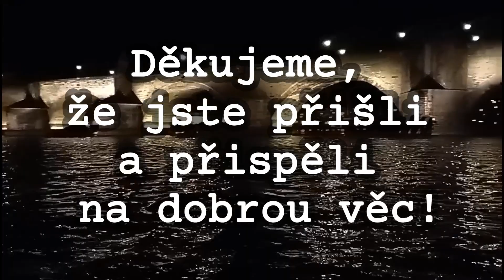Štědrý svařák 2023, Pražské Benátky - Aftermovie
Připomeňte si atmosféru 3. ročníku benefiční akce Štědrý svařák.

Výtěžek z prodaných vstupenek činí krásných 80 400,- Kč❗️❗️❗️
Tato částka bude použita na podporu lidí s trestní minulostí, obzvláště těch, kteří jsou čerstvě po propuštění. Z peněz můžeme pořídit např. měsíční kupon na MHD nebo zaplatit ubytovnu. Finanční podpora pro naše klienty*ky je vždy adresná a cílená.

Štědrý svařák je akce, na které se potkáte s těmi, kdo tvoří RUBIKON Centrum, i s našimi spolupracujícími organizacemi, zaměstnavateli, přáteli a dalšími příznivci. Každý, kdo fandí naší práci, a hlavně našim klientům a klientkám, je u nás vítán. Těšíme se na vás zase za rok!

Foto: Eva Rozkošová
Video: Milan Roháč